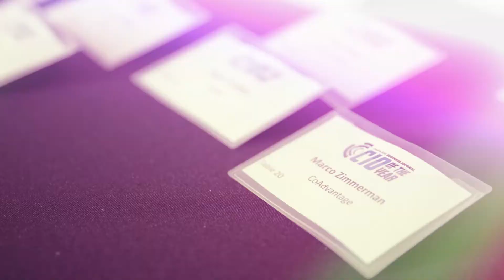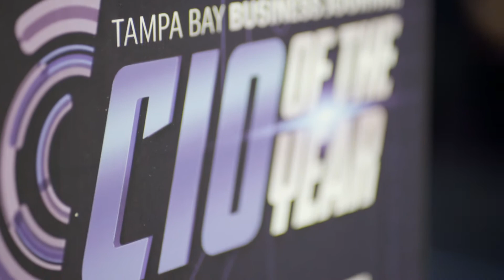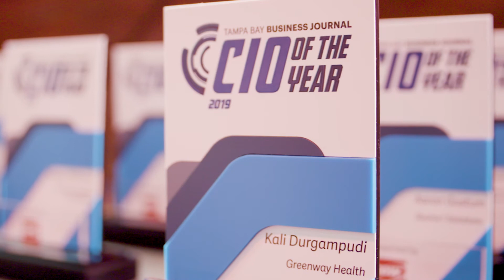Introducing the 2019 CIO of the Year honorees | The Business Journals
The 13 individuals who were selected as honorees for the 2019 CIO of the Year awards manage more than 4,100 information technology professionals, or an average of more than 315 each. These IT departments provide support for a combined 264,211 employees.